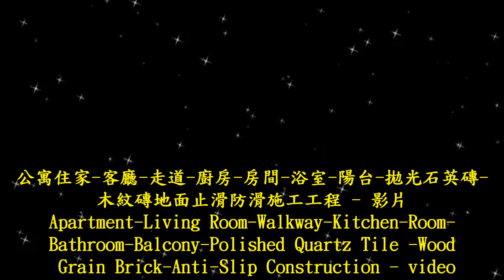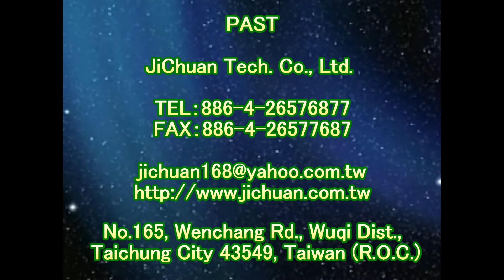止滑大師 1384 公寓住家 客廳 走道 廚房 房間 浴室 陽台 拋光石英磚 木紋磚地面止滑防滑施工工程 影片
粗糙面花岗石地面专用防滑剂,浴室安全,浴室防滑浴垫,浴室止滑浴垫,浴室踏垫,浴室防滑踏垫,钻石海绵,淋浴门水垢,止滑建材,Marble SP Anti-Slip Solution,防滑貼片,Marble #1 Anti-Slip Solution , 止滑貼片,Anti-Slip Coating,止滑漆,For Anti-Slip Solution : Large area applications - 35cm StripWasher + Cleaning Bucket + 2 Meter 2 Section Aluminum Telescopic Pole,防滑漆,For Anti-Slip Solution : Large area applications - StripWasher + Cleaning Bucket + Two-stage Telescopic Pole,地面防滑劑止滑劑防滑液止滑液,Cleaning bucket,馬賽克瓷磚磁磚止滑防滑,35cm Rabbit brush set,玻璃馬賽克磁磚瓷磚止滑防滑,35cm Rabbit brush,Rabbit brush (UNGER/WC35),塗料型防滑劑止滑劑止滑液防滑液, Made in Germany,止滑塗料,Rabbit brush (UNGER/WS35),地面防滑施工,浴室止滑踏垫,防滑材料,止滑材料,磁砖止滑,磁砖防滑,磁砖止滑剂,磁砖防滑剂,磁砖止滑液,防滑剂,止滑剂,磁砖防滑液,地面防滑,4吋油漆盘滚轮刷,防滑建材,止滑建材,防滑贴片,止滑贴片,止滑漆,防滑漆,地面防滑剂止滑剂防滑液止滑液,防滑液止滑液防滑剂止滑剂生产制造厂商